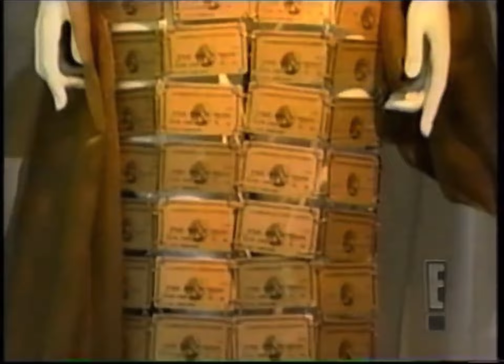E! News on celebrities donating their dresses